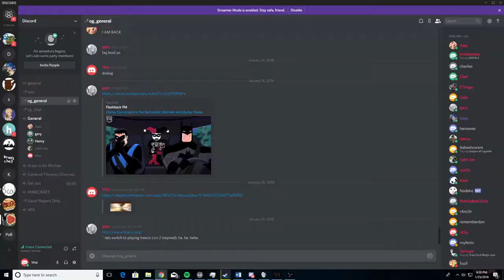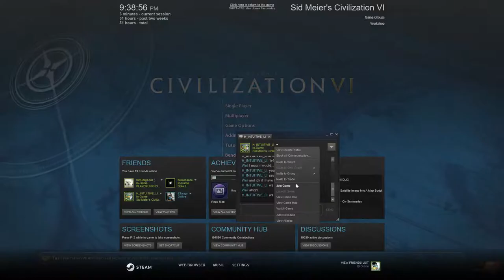Wei Li Live Stream